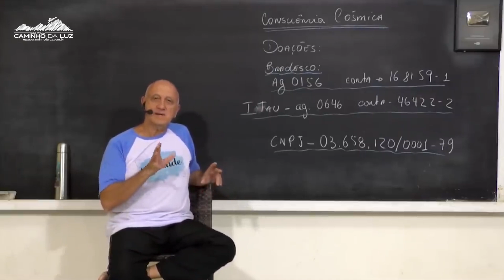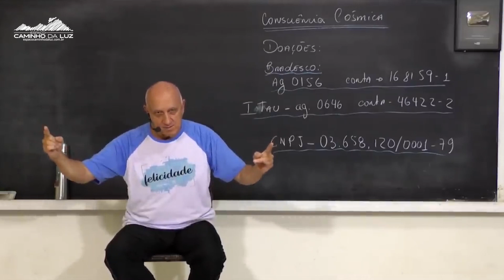Posso entoar mantras em português?